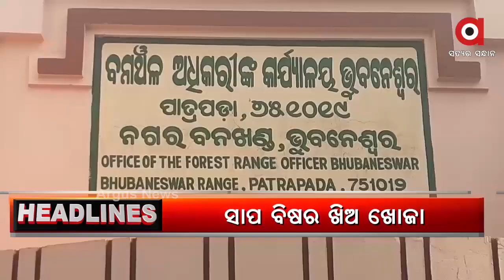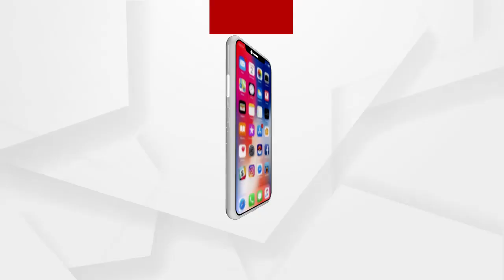Headlines 6 PM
()ଆଜି ରାତି 10ରୁ ସୋମବାର ସକାଳ 5 ଯାଏଁ କଟକଣା...ଘରୁ ବାହାରିବା ମନା...

ରାଜ୍ୟରେ କୋରୋନା ବିଭୀଷିକା...ଆଜି ବି 6 ହଜାର ଉପରେ ସଂକ୍ରମଣ...

ରାଜ୍ୟ ଓ ଦେଶ ବାହାରକୁ ଭାଲୁ ସ୍ମଗଲିଂ...

ରାଜଧାନୀରୁ ସାପ ବିଷ ଧରିବା ଘଟଣା... ଲିଙ୍କ ଖୋଜିବ କ୍ରାଇମବ୍ରାଞ୍ଚ...

ସକାଳୁ ଚାହିଁ ରହିଛି ଆଖି...ସୂର୍ଯ୍ୟ ଯାଇ ମୁଣ୍ଡ ଉପରେ ପହଞ୍ଚିବାବେଳ ଯାଏଁ ମିଳୁନି କାମ

ନାଇଟ କର୍ଫ୍ୟୁରେ ଚୋରା ବନ୍ଧୁକ କାରବାର...ରାଜଧାନୀରେ ଡିଲବେଳେ ମାଡ଼ି ବସିଲା କ୍ୱାର୍ଟ...

ରାଜ୍ୟରେ ଝଡବର୍ଷା ଓ ବଜ୍ରାପାତ ସମ୍ଭାବନା... 8 ଜିଲ୍ଲାକୁ ପାଣିପାଗ ବିଭାଗର ୟେଲୋ ୱାର୍ଣ୍ଣିଂ...